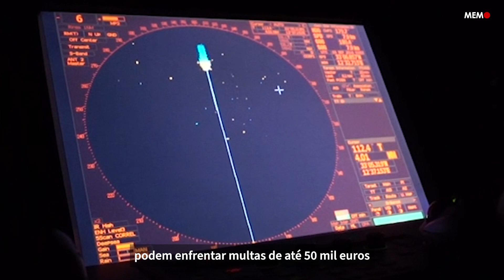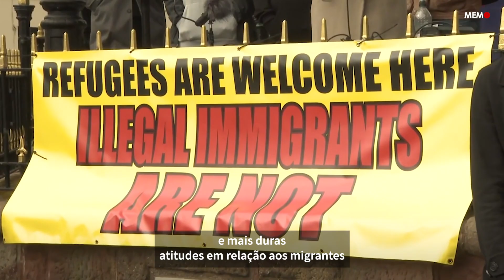Entre mortes e alianças: A resposta alarmante da Itália à crise migratória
O ano de 2023, ainda em sua metade, já é o mais letal para a travessia de refugiados no Mar Mediterrâneo desde 2017.

Em 2022, mais da metade daqueles que recorreram ao trajeto migratório mais perigoso do mundo deixaram a Líbia, país assolado pela guerra civil há quase dez anos. Quase um terço deixaram a Tunísia, sob severa crise política e socioeconômica.

Neste ano, a Tunísia superou a Líbia no que se refere a rotas para Itália, principal destino aos milhares de desesperados que tentam aportar na Europa em busca de uma vida melhor. A persistente crise tunisiana, junto da recente onda de racismo contra negros subsaarianos no país, sob incitação do presidente Kais Saied, contribuiu ao êxodo.

Somente no primeiro semestre de 2023, ao menos 44 mil refugiados chegaram às praias da Itália, em meio a duríssimas perdas e sacrifícios. Segundo a Organização das Nações Unidas (ONU), mais de mil pessoas faleceram ou desapareceram no Mediterrâneo central apenas neste período.

LEIA: Naufrágio na Grécia deixa 300 paquistaneses mortos, estima Islamabad

Neste mês, a primeira-ministra italiana, Giorgia Meloni, prestou uma visita a Saied, à medida que seu governo de extrema-direita busca restringir ainda mais a migração do país norte-africano. Neste sentido, Roma prometeu ampliar recursos e estrutura para conduzir patrulhas costeiras, descritas pela Anistia Internacional como uma gestão autoritária do problema, em franco detrimento de normas essenciais de direitos humanos.

Na tentativa de dissuadir e limitar a migração irregular, em fevereiro de 2023, o parlamento italiano aprovou um decreto para estabelecer um “código de conduta” a ongs que resgatam pessoas no Mediterrâneo, efetivamente restringindo seus esforços.

Sob as novas diretrizes, navios de resgate não podem mais conduzir múltiplos salvamentos em uma única viagem. A ordem é que naveguem diretamente a um porto específico para o desembarque, logo após o resgate, em vez de atender a outros chamados de socorro. Ongs que violarem as regras enfrentam multas abusivas de €50 mil (US$54.600) e apreensão de suas embarcações.

O governo italiano declarou ainda “estado de emergência” de seis meses a partir de abril, sob recursos iniciais de €5 milhões (US$5.45 milhões), com o objetivo de gerir a chegada dos refugiados e sua célere deportação. Os investimentos devem permitir ao governo extremista repatriar refugiados em um piscar de olhos.